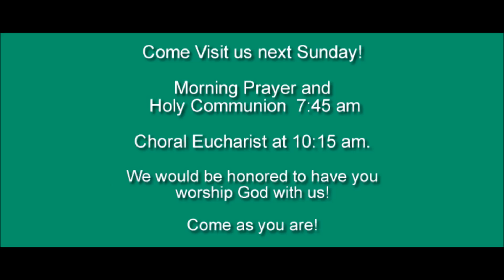Jesus True Nature Revealed at the Transfiguration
Last Sunday after the Epiphany, 2017. Matthew 12:1-9

Rev. Ron Drummond, SSC, Rector
Rt. Rev. Jack L. Iker, Bishop

Come as you are and Visit Us!
Sunday Schedule:
Morning Prayer & Holy Communion  7:45 am
Choral Eucharist at 10:15 am.

We would be honored to have you encounter Christ with us.